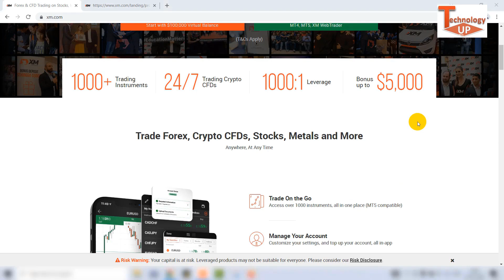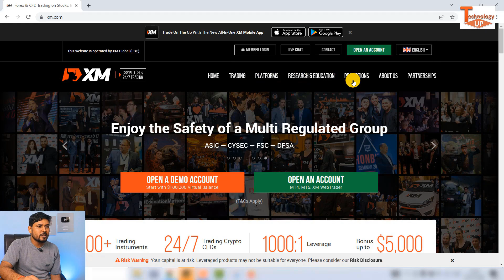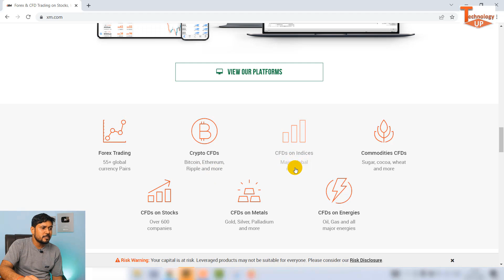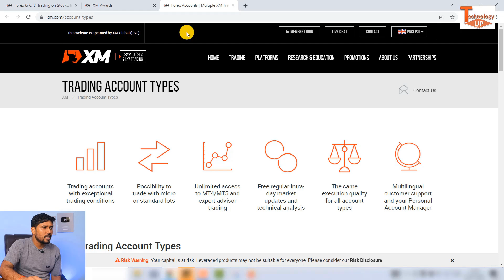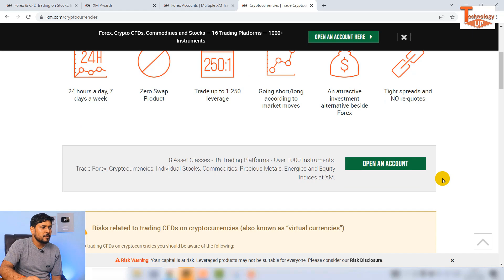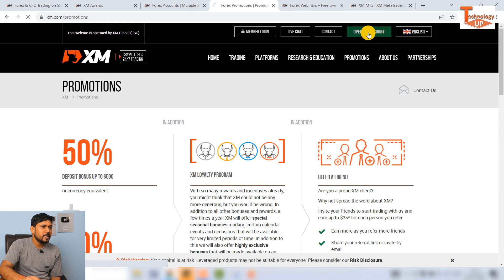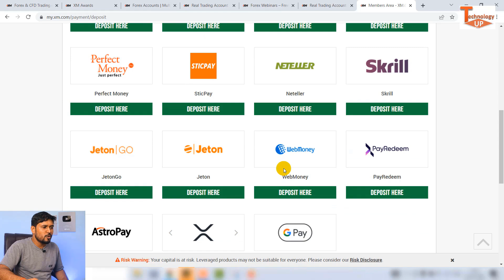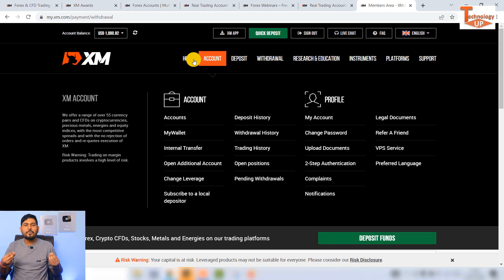XM offers 50% Bonus up to $500 🔥 XM Broker Kya Hai , XM Broker review | How to use XM Broker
XM offers 50% Bonus up to $500 🔥 XM Broker Kya Hai , XM Broker review | How to use XM Broker | Technology up

About XM - XM Group is global Multi-Regulated broker (meaning) with many licenses; and in India specifically falls under the regulation of FSC, the regulatory body of Belize. Aap XM Broker se Forex me trading karne ke sath 1000+ INSTRUMENTS, + 8 Asset Classess me bhi trade or invest kar saktey hai or aapko batau ki eske sath sath XM broker 190+ Country me or 50 lakh se jayada logo ne Forex, Crypto, Stocks, Metals etyadi me trading ke liye sirf XM Broker ko hi use kar rhe hai. Jayada XM Broker ke bare me janne ke liye puri video dekhe, thanks.

About XM Broker Deposit Bonus - XM currently offers 50% Bonus up to $500 and 20% up to $4500 to traders. This is fully tradeable and profits earned from trading can be withdrawn! No hidden terms! It's essentially extra capital for you to trade with.

“all stocks and images used are for representation purposes only”

XM broker trading, XM broker india,
XM broker trading hindi,
XM broker review, XM broker account registration,
XM broker withdrawal,
XM Forex Broker Review 2022
XM broker, XM broker review, forex trading, XM broker withdrawal,
XM broker account registration, XM broker review in hindi,
XM forex trading, XM.com trading,
XM forex broker 2021,xm forex broker india,
XM broker par trading kaise kare, XM forex broker trading 2022,
XM forex broker par account kaise banaye